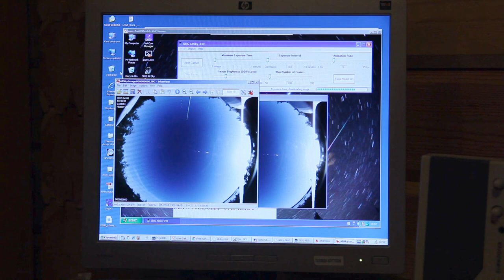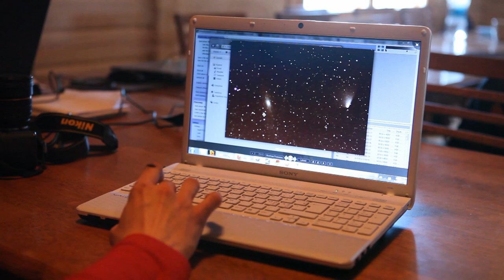Harrastajia Laitepäivillä 2013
Haastatteluja Ursan laitepäiviltä 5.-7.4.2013. Haastatteluissa mukana:

Mikko Suominen
Vesa Kankare
Lauri Kangas
Toni Veikkolainen
Petri Kehusmaa
Kari Laihia
Yrjö Pullinen
Rauno Päivinen
Martti Muinonen